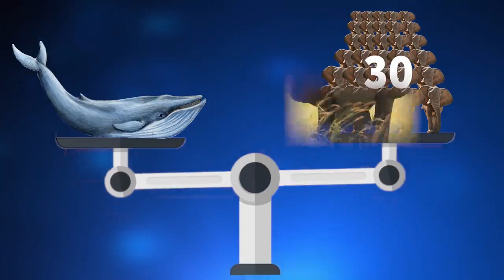Biggest Whale In The World